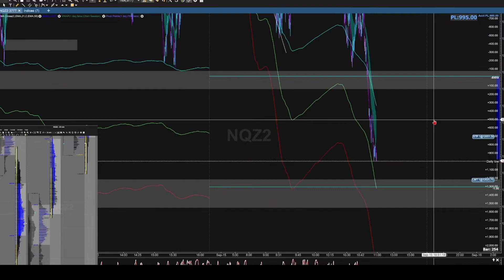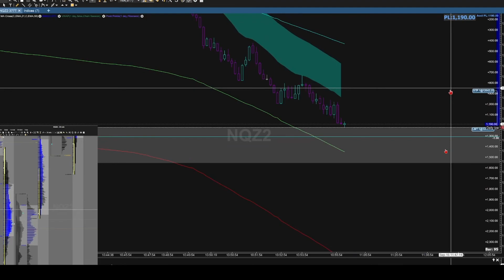$2200 Trap Trade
By: Funded Futures Network

Risk Disclosure: Futures and forex trading contains substantial risk and is not for every investor. An investor could potentially lose all or more than the initial investment. Risk capital is money that can be lost without jeopardizing ones’ financial security or life style. Only risk capital should be used for trading and only those with sufficient risk capital should consider trading. Past performance is not necessarily indicative of future results. View Full Risk Disclosure Here

Hypothetical Performance Disclosure: Hypothetical performance results have many inherent limitations, some of which are described below. No representation is being made that any account will or is likely to achieve profits or losses similar to those shown; in fact, there are frequently sharp differences between hypothetical performance results and the actual results subsequently achieved by any particular trading program. One of the limitations of hypothetical performance results is that they are generally prepared with the benefit of hindsight. In addition, hypothetical trading does not involve financial risk, and no hypothetical trading record can completely account for the impact of financial risk of actual trading. for example, the ability to withstand losses or to adhere to a particular trading program in spite of trading losses are material points which can also adversely affect actual trading results. There are numerous other factors related to the markets
Last updated June 13, 2019 in general or to the implementation of any specific trading program which cannot be fully accounted for in the preparation of hypothetical performance results and all which can adversely affect trading results.

Virtual Currency: View CFTC advisories as they contain more information on the risks associated with trading virtual currencies.